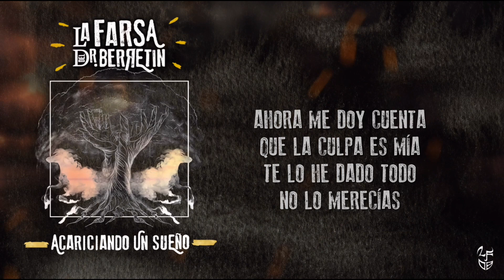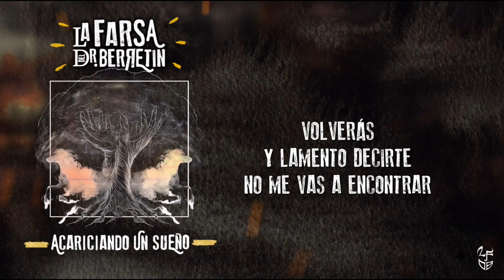08 - Ya Veras - Acariciando Un Sueño - La Farsa del Dr. Berretin